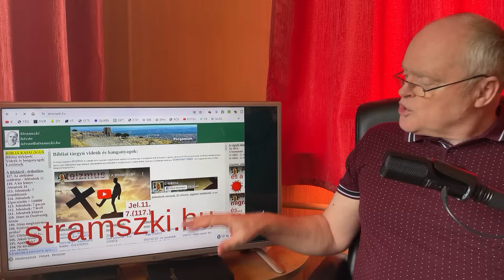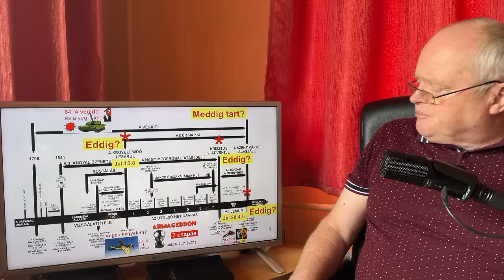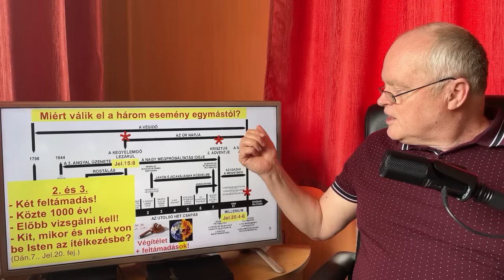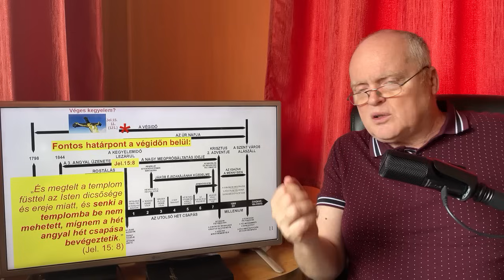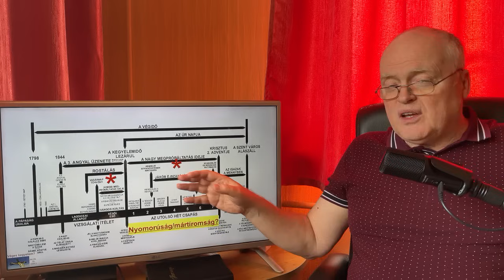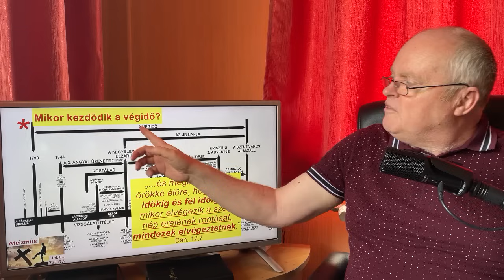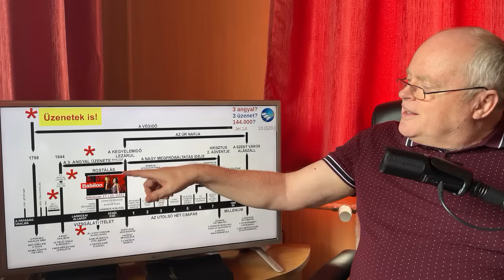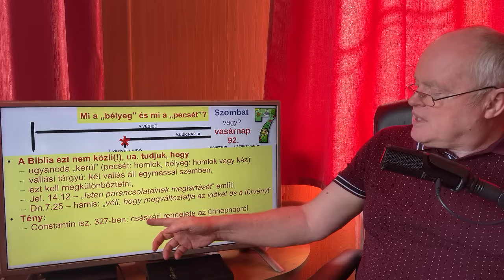Az utolsó napok eseményeinek időrendje / A Bibliáról - érthetően - 129. rész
Milyen sorrendben követik majd egymást a végidő eseményei?
Milyen okokat és összefüggéseket érthetünk meg ezekből?
Függelék a 18 részes Jelenések-sorozathoz.